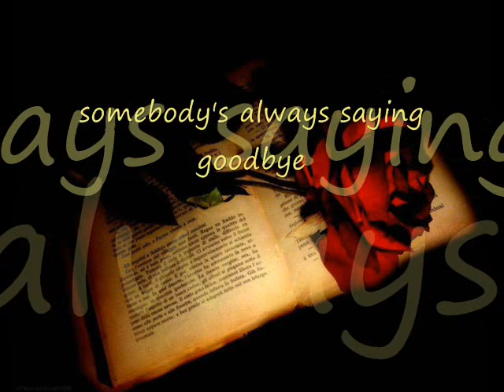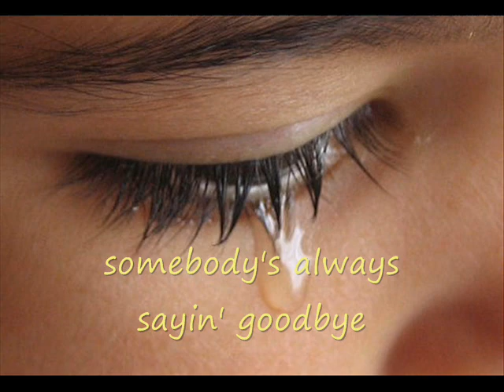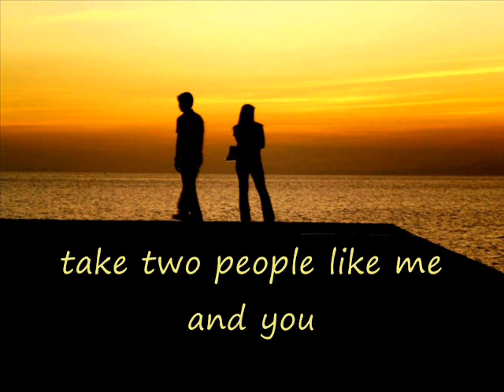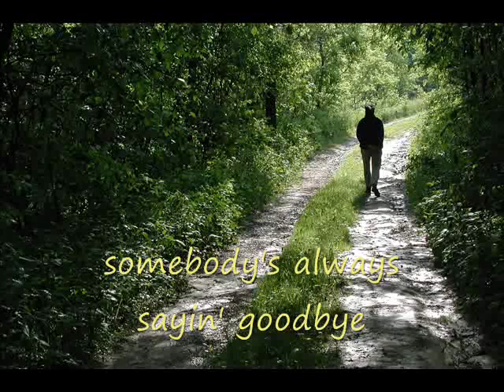somebody's always saying goodbye.wmv/ Ann Murray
one of the bests from Ann Murray